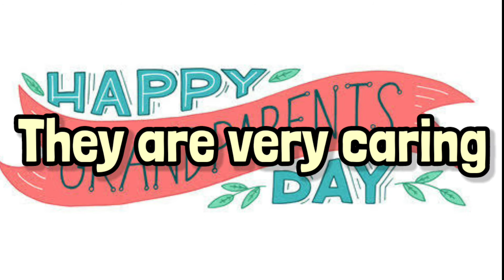10 Lines on My Grandparents | Short Speech On Grandparents Day | Essay on my Grandparents in English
My Channel is all about kids videos: Educational videos, Entertaining videos.

Ganesh Chaturthi kab hai 2021| गणेश चतुर्थी 2021 | Ganesh chaturthi 2021 date | गणेश चतुर्थी कब है
कल है गणेश चतुर्थी 2021 , जानें शुभ मुहूर्त, पूजा विधि और महत्व | Ganesh Chaturthi 2021
गणेश चतुर्थी 2021 शुभ मुहूर्त Ganesh Chaturthi Murti Sthapana Muhurat 2021 गणपती स्थापना शुभ मुहूर्त
10 सप्टेंबर श्री गणेश चतुर्थी शुभ मुहूर्त जाणून घ्या Ganesh Chaturthi Shubh Muhurat 2021 (puja time)
चतुर्थी 2021: गणेश चतुर्थी 2021 तिथि और समय/गणेश चतुर्थी कब है/गणेश चतुर्थी गणेश विधि
भाद्रपद गणेशोत्सव स्थापना मुहूर्त २०२१ : कोणते पाळावेत नियम , कसा करावा साजरा

వినాయక చవితి పూజ విధానం 2021 Vinayaka Chavithi Pooja Vidhanam Vinayaka Chavithi Kadha
vinayaka chavithi 21 patri names in telugu | వినాయక చవితి పూజకు 21 పత్రాలు ఇవే
వినాయక చవితి రోజు గణపతిని ఇలా పూజ చేస్తే విశేషమైన ఐశ్వర్యం కలుగుతుంది
వినాయక చవితి పూజ 2021 | గణేష్ చతుర్థి పూజ విధానం
వినాయక చవితి రోజు ఈ శుభ ముహూర్త సమయంలో వినాయక పూజ చేస్తే..!
VINAYAKA CHAVITHI Best Pooja TiMINGS
Vinayaka Chavithi Pooja Vidhanam | Vinayaka Chaturthi Pooja Vidhanam |
Vinayaka Chavithi Pooja Ela
What Is The Muhurtham for Vinayaka Chaviti on 10th September 2021 ? Best Time for Vinayaka Pu

Speech On Raksha Bandhan For Kids | Happy Raksha Bandhan 2021 || Rakhi Essay in English :

Raksha Bandhan Short on essay in english || Rakhi Essay writing || Speech on Raksha Bandhan :

Raksha Bandhan speech for kids/Rakhi Festival 2021/10 lines on Raksha Bandhan speech in English :